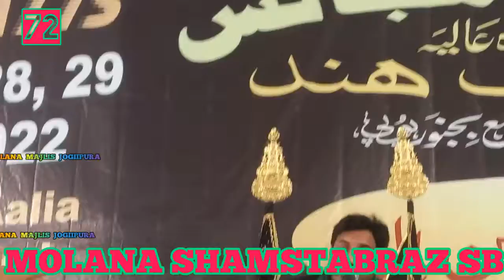HAM अल्लाह के गैरो से नहीं मांगते | najaf e hind jogipura 2022 | molana shams tabraz jogipura 2022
ZEYARAT E HAZRAT ALI ASGER A S

MOLANA SHABBIR ALI WARSI